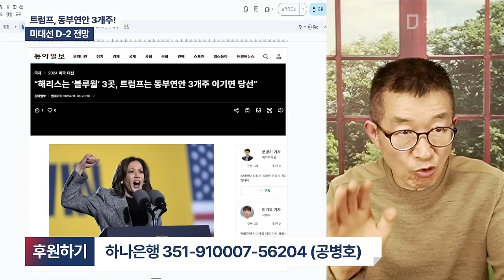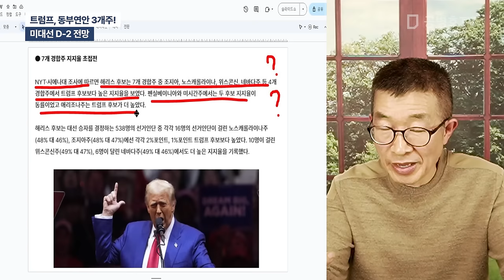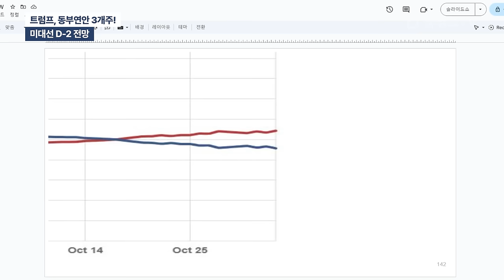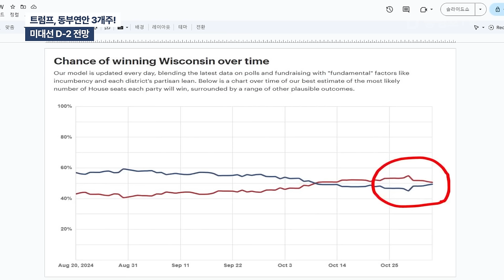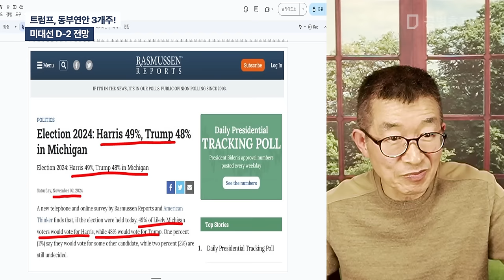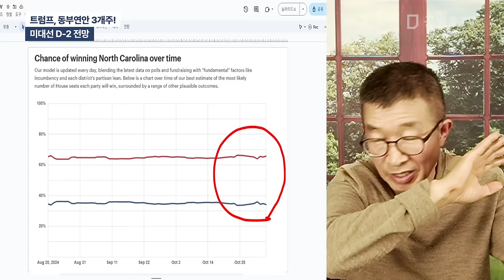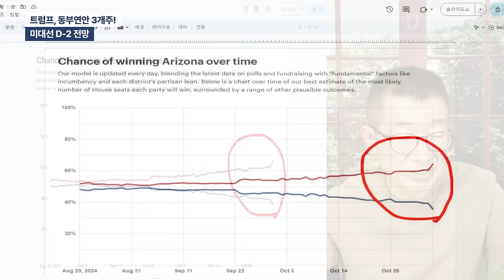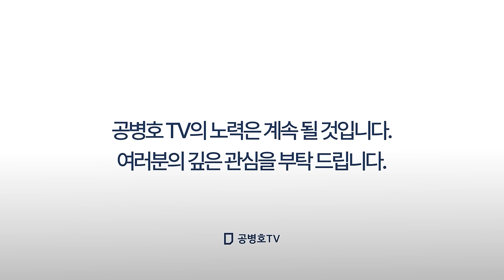트럼프, 동부연안 3개주! / 미대선 D-2 전망 [공병호TV]